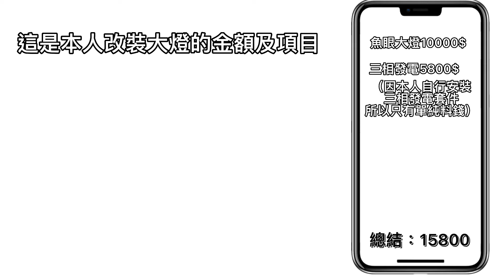【改裝】小阿魯改裝電系建議事項《N1魚眼大燈》